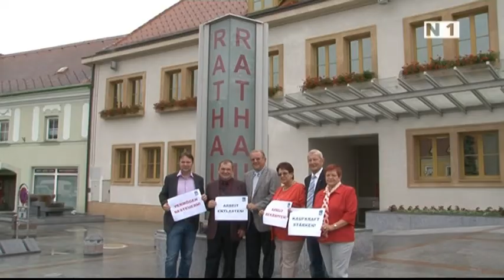Stadtrat Andreas Babler zum Ergebnis des Volksbegehrens